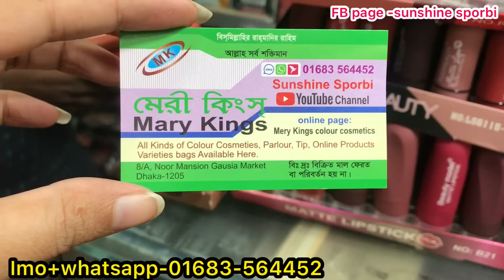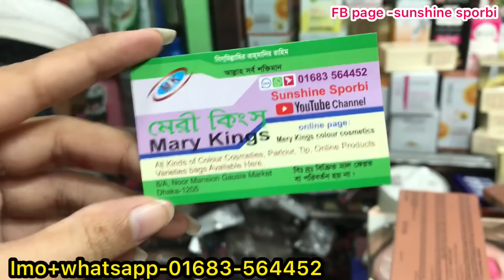60 tk offer price lipstick and nail polish collection at Gausia market |Dhamaka collection 😍💕